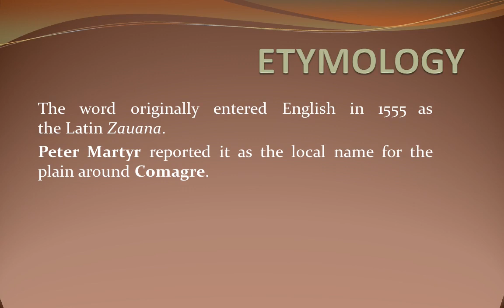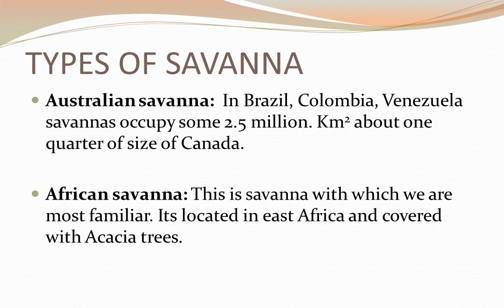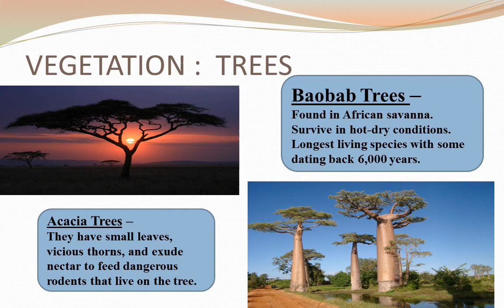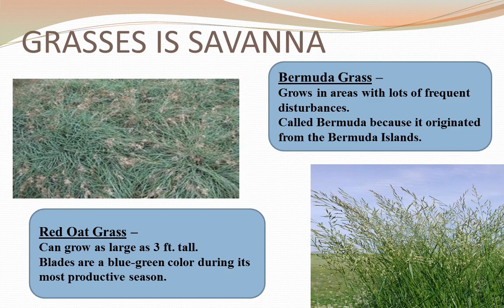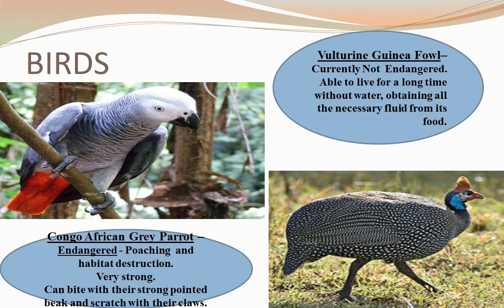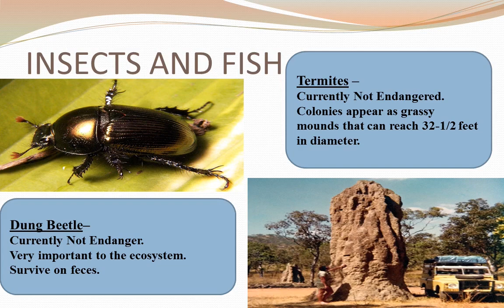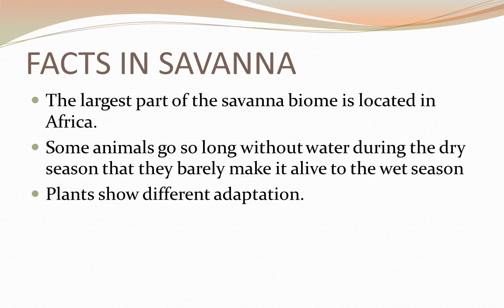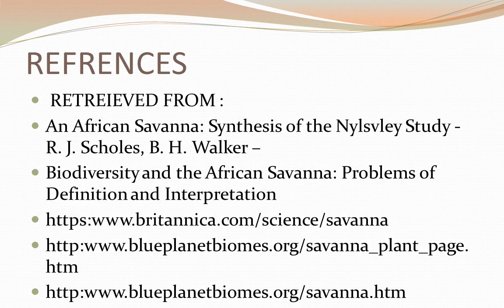OVERVEIW OF TROPICAL SAVANNAS, PPTX in 2020 100% useful of Environmental Education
OVERVEIW OF TROPICAL SAVANNA
Savanna is a rolling grassland scattered with shrubs and isolated trees which can be found between a tropical rain forest and desert biome.
  Savanna is also known as tropical grassland.

Angola
Botswana
Kenya
Namibia
South Africa
Tanzania
Zimbabwe
Africa
Madagascar
India
South America.
And some parts of Australia

TYPES OF SAVANNA
Baobab Trees –
Found in African savanna.
Survive in hot-dry conditions.
Longest living species with some dating back 6,000 years.
Related topics.